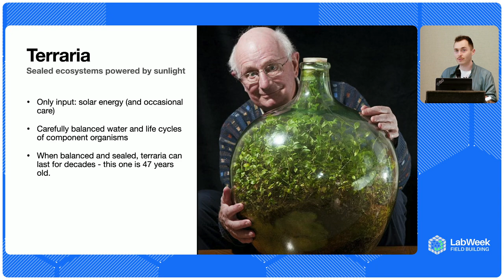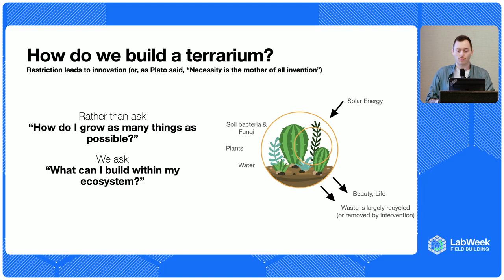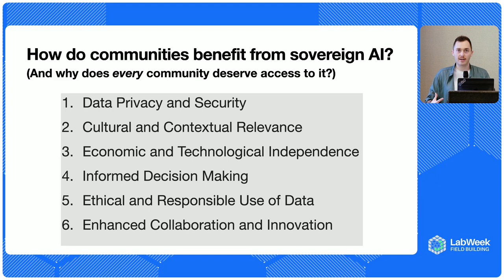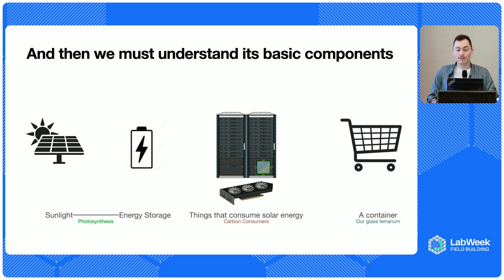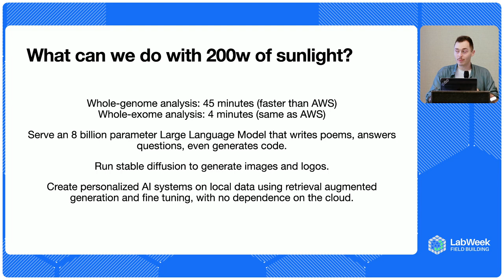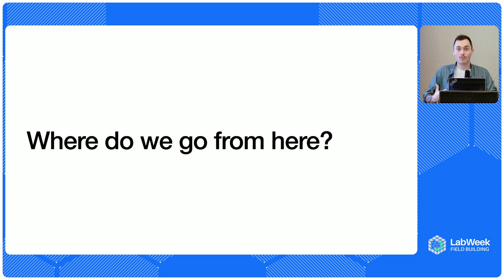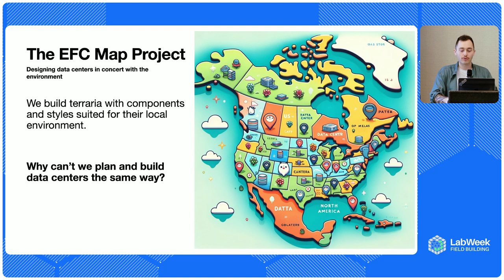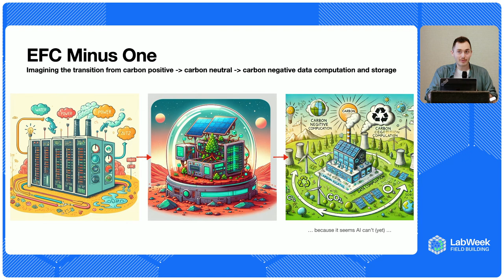Data Terrariums: Seeking Perfect Compute Efficiency for AI in 200 Watts of Sunlight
Eric Dawson is a bioinformatics scientist at Nvidia, developing accelerated methods for germline and somatic genomic analyses. In this talk, Dawson presents a thought-provoking concept, "Data Terrariums," challenging traditional data center designs. Drawing an analogy with self-sustaining terrariums, he explores how data centers can achieve perfect compute efficiency using minimal energy. By leveraging solar power, minimizing resource consumption, and emphasizing local data sovereignty, Dawson outlines a path toward sustainable, community-beneficial data centers.